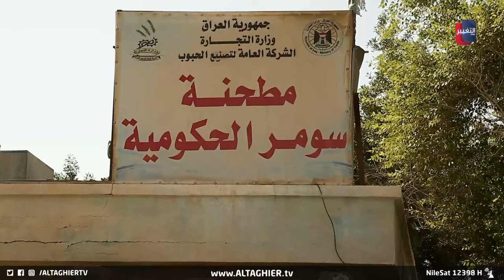حشرات "خبيثة" تجتاح مطحنة عراقية وتهدد أسعار الخبز والطحين | تقرير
ذي_قار .. أثار توقف مطحنة "سومر" الحكومية تساؤلات كثيرة عن أسباب توقفها، خاصة بعد أن أشيع مؤخرا عن إصابة حشرية ضربت مخزون الحنطة، الأمر الذي زاد من مخاوف المواطنين من ارتفاع جديد قد يصاحب توقف المطحنة ويشعل أسعار الخبز والطحين.

موقع قناة التغيير الفضائية  الالكتروني